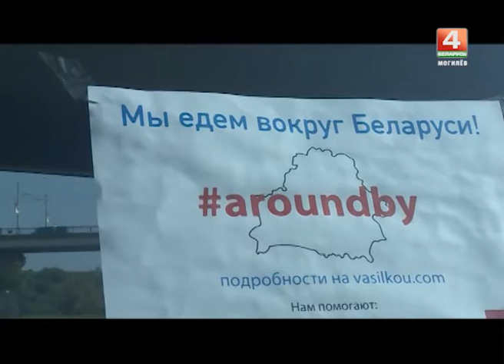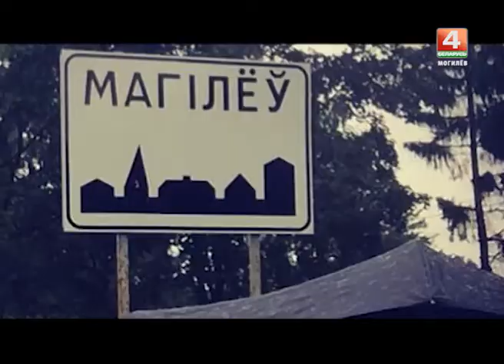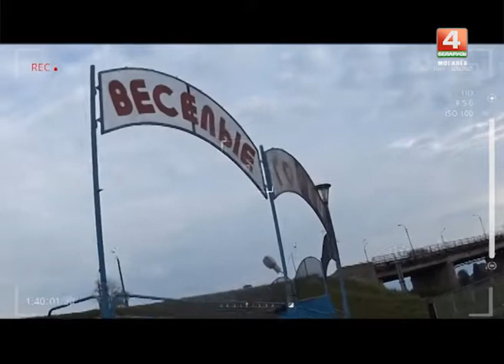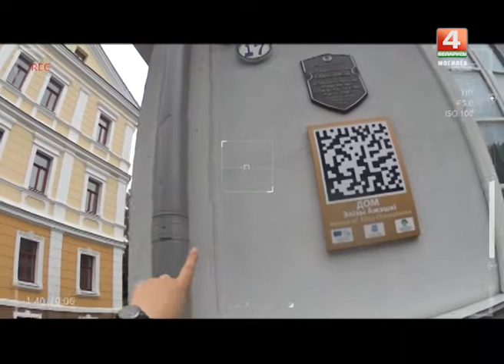Знаёмыя Незнаемцы Дзяніскіны расказы 05 08